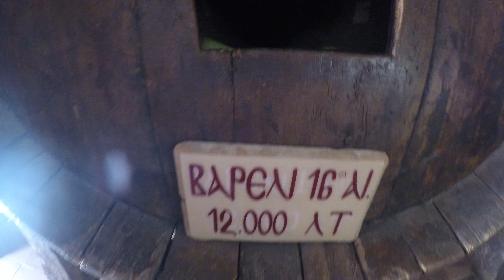TopTrip Vlog #5 - Μετέωρα / Meteora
Video Link @